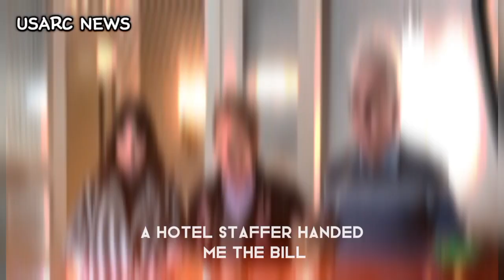Walton Goggins Was Shocked by Expensive Bill During Hotel Stay for ‘The White Lotus’ Season 3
Walton Goggins recently shared a surprising and amusing story from his time filming the third season of HBO’s *The White Lotus*, revealing that even the stars of the show aren’t immune to the luxury hotel's steep prices. During an appearance on *The Late Show with Stephen Colbert*, Goggins opened up about the unexpected expense he encountered during his six-month stay at the high-end resort in Thailand, where the latest season of the hit series was filmed.

Goggins, known for his diverse acting roles and fresh off an Emmy nomination for his portrayal of The Ghoul in *Fallout*, is now taking on a new character in *The White Lotus*. While tight-lipped about details regarding the plot and his role—citing a joking fear that the show’s creator, Mike White, might take drastic measures to keep secrets under wraps—he did share a rather astonishing tale from behind the scenes.

During the interview, Goggins explained that the cast was housed in the luxurious hotel where the series was being shot, and while their rooms were covered by production, any additional charges were their own responsibility. What the actors didn’t anticipate, however, was just how quickly those incidentals could add up.

About six weeks into filming, Goggins decided to settle his account, only to be met with a bill that was far higher than he had imagined. The moment he received it, he burst out laughing, convinced that there had been some kind of mistake. “I looked at my bill and I started laughing. Literally, [a hotel staffer] handed me the bill and I started laughing like, ‘Ha, yeah right! You guys are joking,’” Goggins recounted.

But the staff soon confirmed that the hefty total was indeed correct. Goggins humorously recalled being stunned at the cost of items like Thai spiced cashews, which he thought he had only sampled lightly, only to learn that he had consumed 30 portions. Additionally, a bottle of prosecco he enjoyed by the ocean came with a price tag of $150. When Colbert held up a photo of Goggins holding the bottle and jokingly asked if it was a $150 photograph, the actor playfully agreed, reflecting on the moment as a memorable part of his time in Thailand.

Despite the sticker shock, Goggins concluded that it was all part of a good time during what he described as an incredible experience filming in such a stunning location.

The third season of *The White Lotus*, which has quickly become one of HBO’s most talked-about series, boasts a stellar cast that includes Goggins alongside Carrie Coon, Scott Glenn, Michelle Monaghan, Parker Posey, and even Lalisa Manobal from the globally popular K-pop group Blackpink, among others. Fans eagerly awaiting the next installment of this darkly comedic series can look forward to its premiere in 2025.